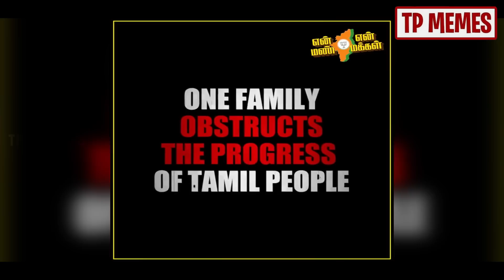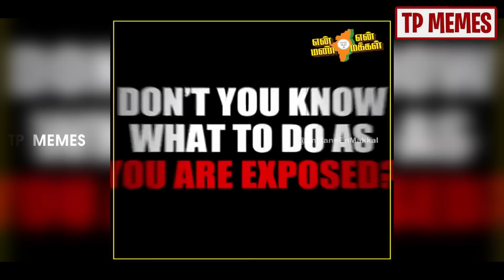THIRUMA PRESSMEET FIGHT TROLL - ANNAMALAI - MK STALIN - DMK - THIRUMAVALAVAN - RSB - TP MEMES